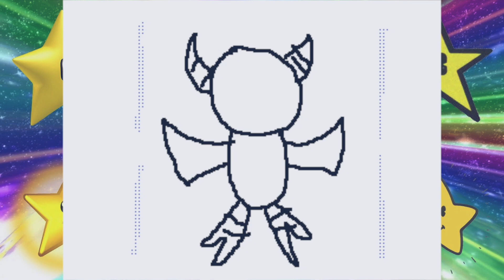Among Us Is Another Griffin!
There's another griffin on the block, and he's got some cool moves.
-LJ